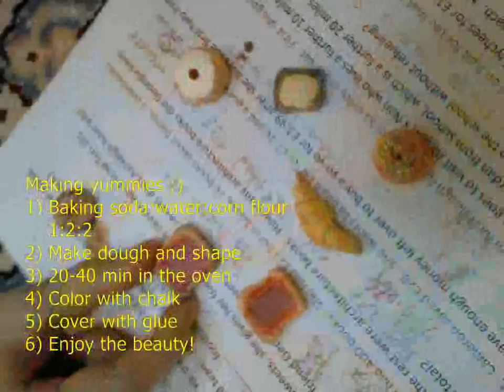Crafting beds and breads